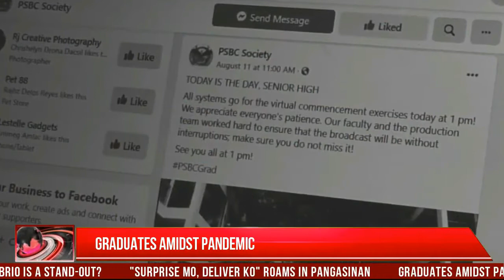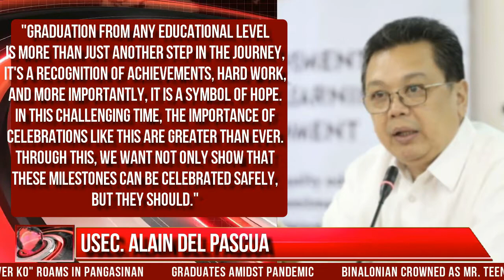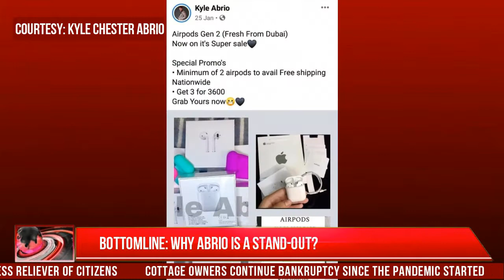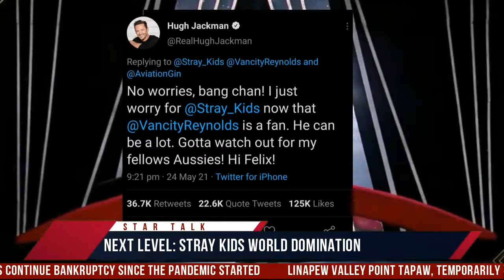NEWS REPORT # 1 || THE PEDDLER NEWS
NEWS REPORT # 1 || Okay, this is our team's tv broadcasting. Upload ko na lang here para naman maexpose konti emz.